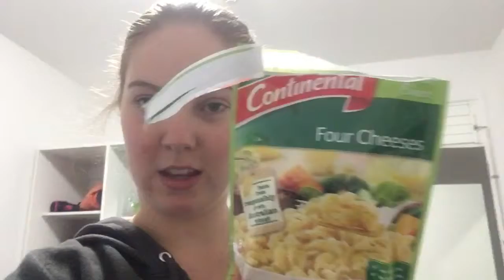FOOD SHOPPING + VISITING A FRIEND IN HOSPITAL| DailyDaniiVlogs